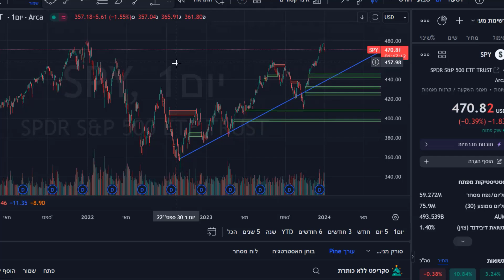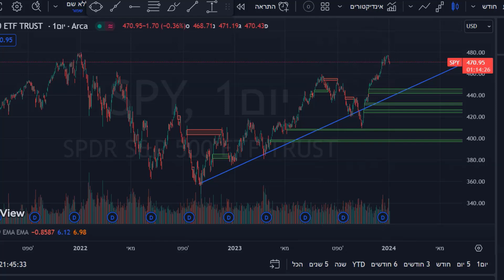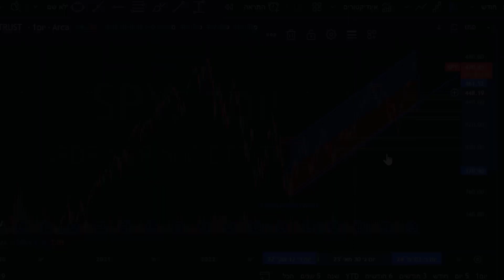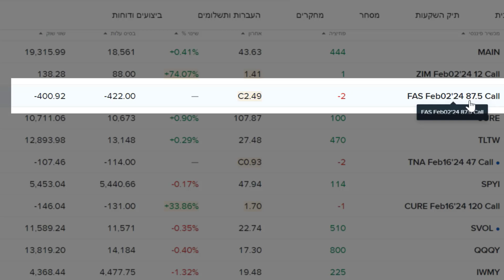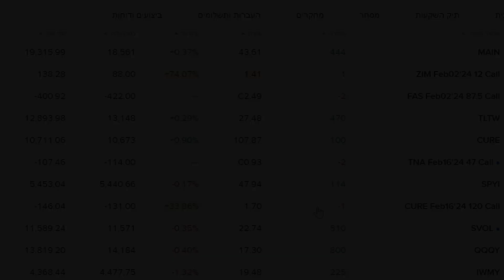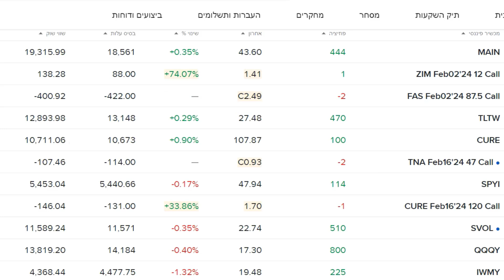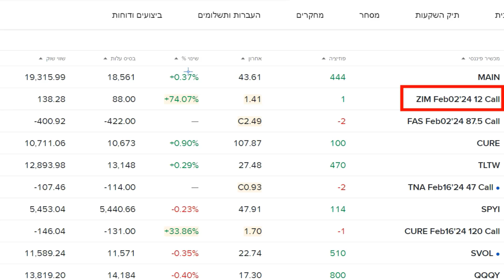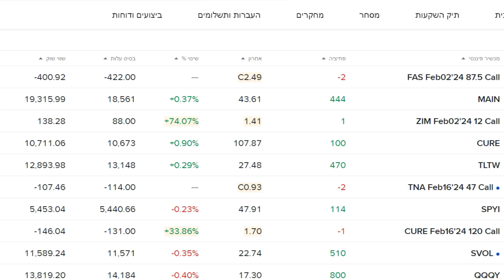תיקון בתחילת 2024 + אופציות רכש ראשונות בתיק שלי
בתגובות בבקשה לשמור תרבות שיחה ולשאול שאלות שמוסיפות ערך לצופים ולי
יש לכם שאלה על מניה מסויימת: תוסיפו כמה מילים על החברה ולמה את מתעיינים בה
שיהיה לי קצת רקע

תגובות פוגעניות ימחקו ובמקרה הגרוע המנוי גם יוסר מהערוץ, בבקשה תרבות
שיחה! תודה

תודה!

שוק ההון | מניות | בורסה | וול סטריט | חופש כלכלי | מניות מומלצות חמות | גוגל |